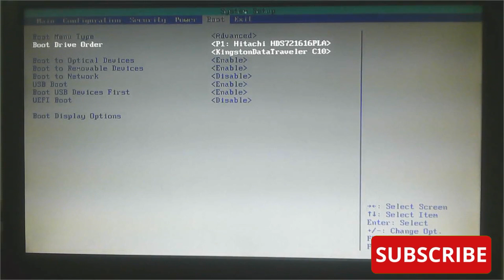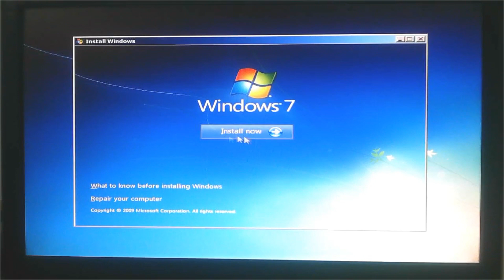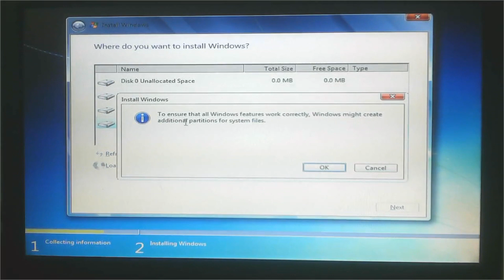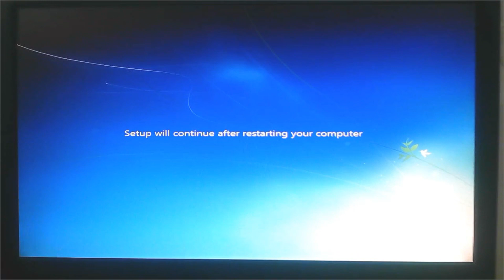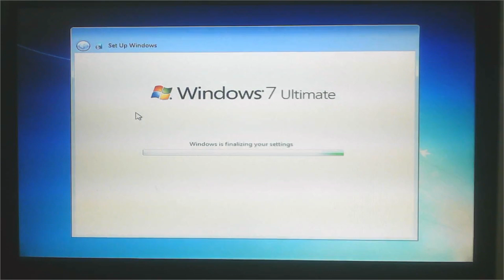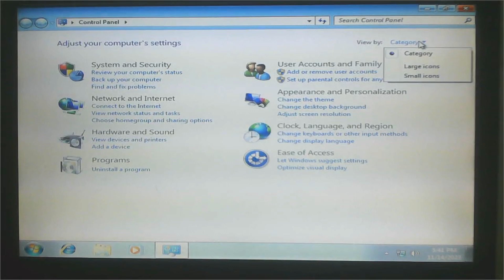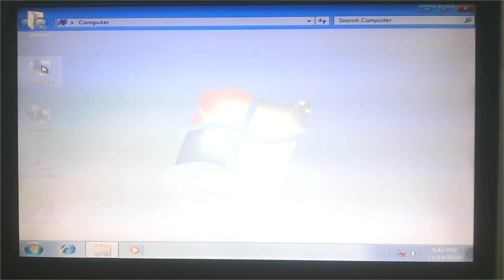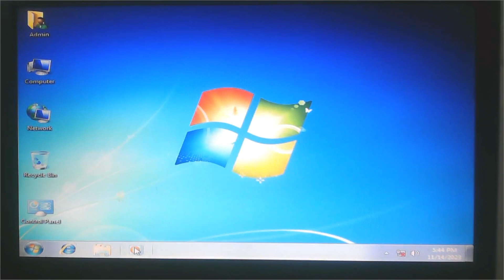Install Windows 7 On Old Computer | Install Windows 7 in 2023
windows |
windows 7 install |
install |
install windows 7 |
install windows on old computers |
install windows 7 64 bit |
install windows 7 32 bit |
install windows 7 in 2022 |
windows 7 in 2023 |
on windows 7 |

This Video shows how to install windows 7 on Old Computer. Windows 7 ko install kaise kare 2023 me. We can install windows 7 or any other Operating System On a Hard Disk Which has Bad Sectors in Groups using this Technique you can bypass the Bad Sectors while installing OS.